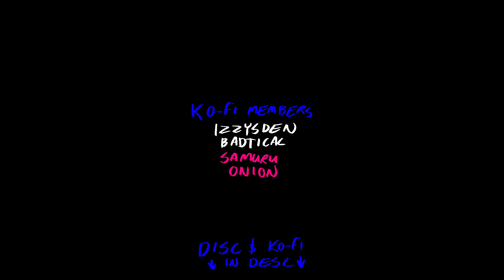IS THIS DANGER OR AM I HAVING FUN? // ORIGINAL SONG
**if you want to use my content in a compilation then PLEASE ask beforehand**

okay guys trust me next animation will have Gray not present, but he just fit the cover for this thing HEL anyway i made the song in ultrabox

my strawpage!!!

izzysden, Badtical, Samuru, Onion